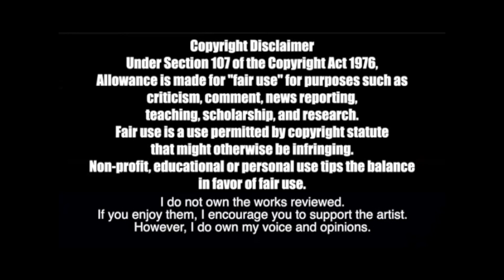TRYING TO STAN DODIE PART 2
Bill sat down to listen to more of of Dodie's music per your suggestions! Does Bill get to finally listen to some happy Dodie songs? Check out his initial thoughts, analysis, breakdown, review, and reactions with no context!

thethirdbill
# 249​
2364 Essington Rd